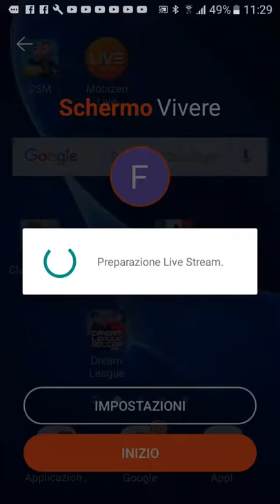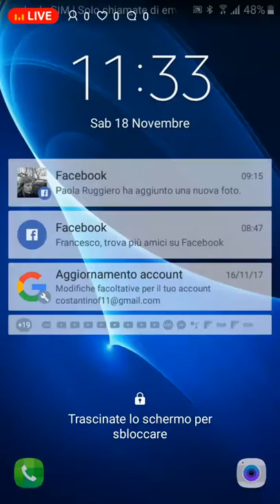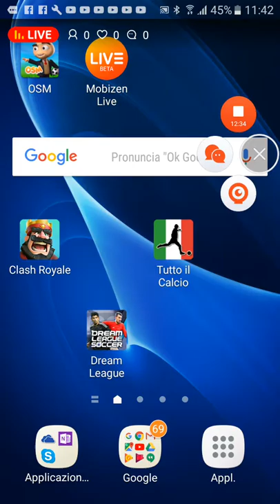video di figurine